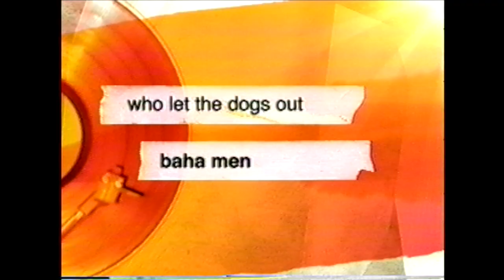CHARLIE 'BAHAMA' /EARTHBEAT REEL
CHARLIE 'BAHAMA' SMITH REEL
Charlie starting his career in Film and Television over 25 years ago in front of the camera as creator and host of the long-running and first independently produced television show in The Bahamas, Electric Air. Electric Air broke barriers by highlighting and promoting Bahamian music, culture and musicians on the same stage and platform as the many international stars and celebs that appeared on the show from Beyonce to Michael Jackson. He went on to become one of the first Bahamians to host on an international broadcast network, The Caribbean Satellite Network (CSN) that aired in over 35 millions homes around the World.

Behind the camera, Charlie wrote and directed some of the first ground-breaking Bahamian music videos for the Grammy winning band, The Bahamen, co-directing, ‘Back To The Island’ and directing, ‘Gin & Coconut Water’ along with many other videos for artists like, The Bahamas National Youth Choir (Celebrate), the Sugarhill Gang and producing on videos for, Ricky Martin, Gloria Estefan and Baha Men’s hit song, ’Who Let The Dogs Out’. His films and documentaries have won numerous awards, including a Fort Lauderdale International Film Festivals, “Made in Florida’ Award for, ‘Jonathan Green At Work’ a PBS, Southern Lens award for ‘Seeking’ and the Bahamas International Film Festival’s Haven Award for ‘When Pigs Swim’. His latest film, ‘Pigs Of Paradise’ is already garnered both critical and social media acclaim. In addition to being a filmmaker, Charlie is also a photographer, with exhibitions around the World, photographing Presidents (Obama, Clinton and Bush), and gracing the covers of many magazines, books and album covers including, Joss Stone, Betty Wright & The Roots, and The Bahamen.